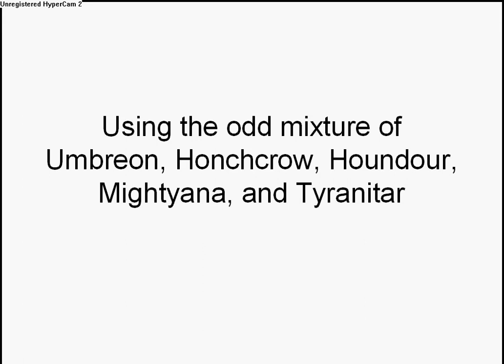Re: hey people u r invited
I entered the CUTE part of it